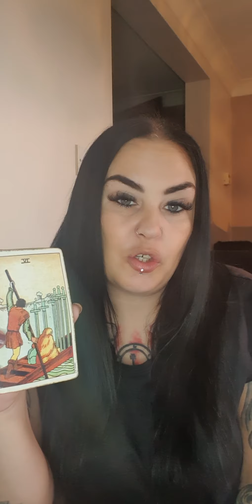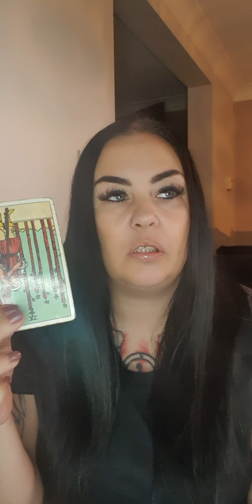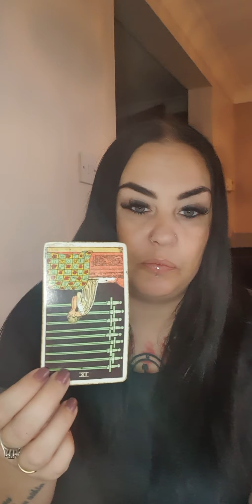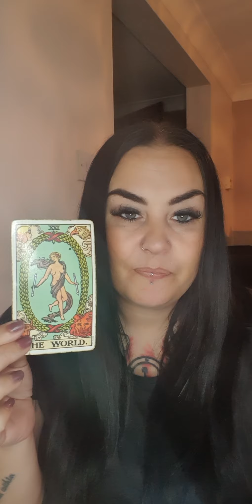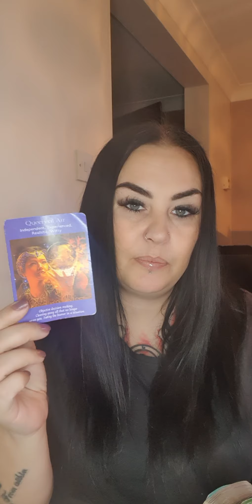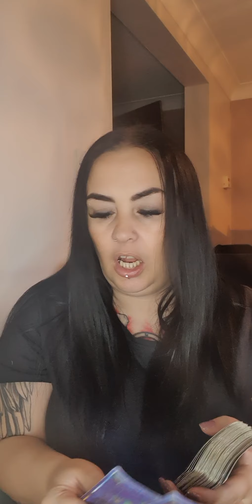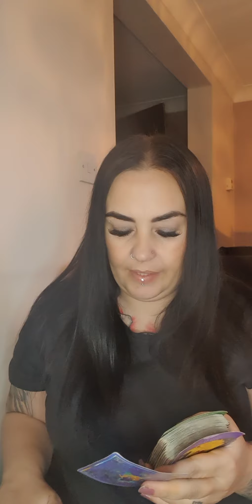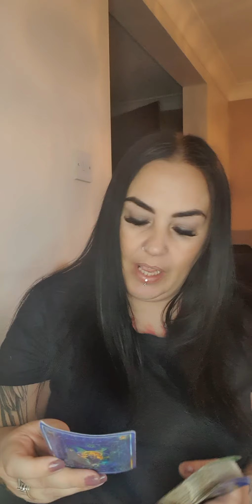Pisces december - ending of karmic cycles,taking the lead-the world is your oyster